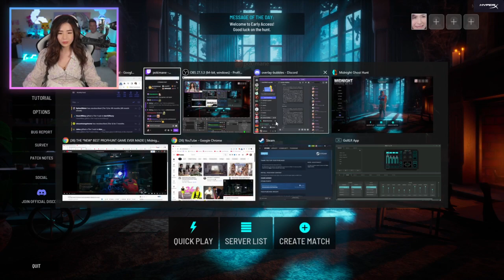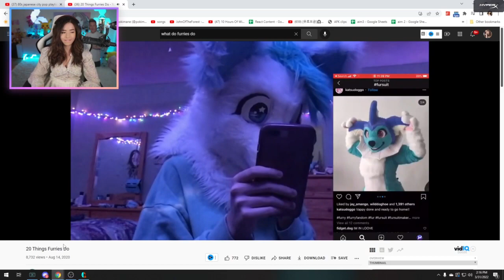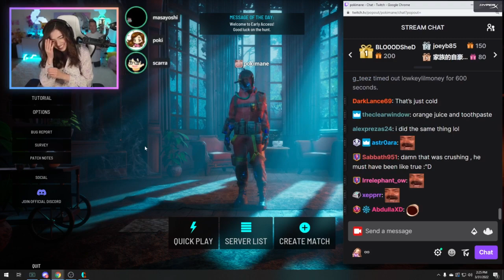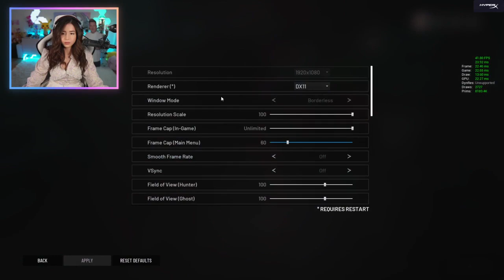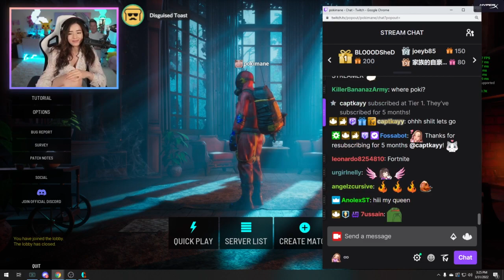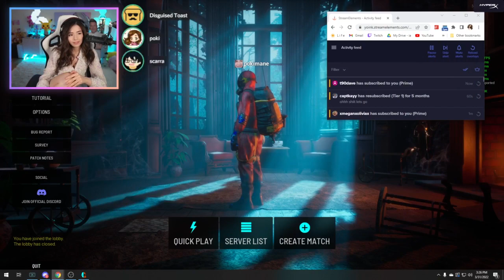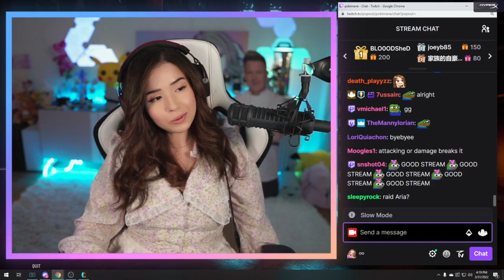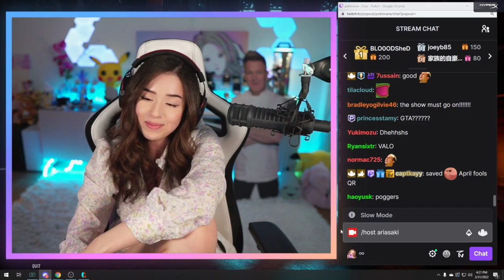MiKiKeiVod "Pokimane" Midnight Ghost Hunt ^_^ 03|31|22